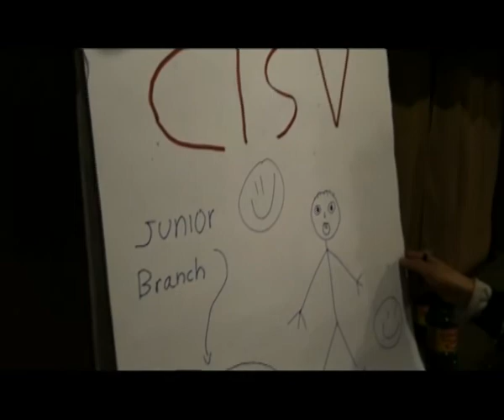Jb México: JB T.V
A video some of our juniors made as an activity, in our NJBM 2010